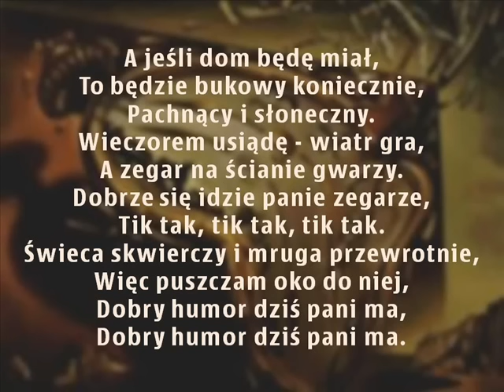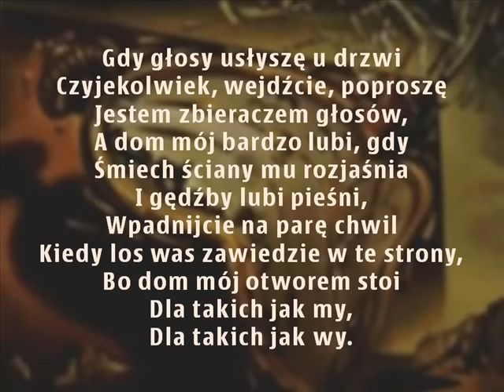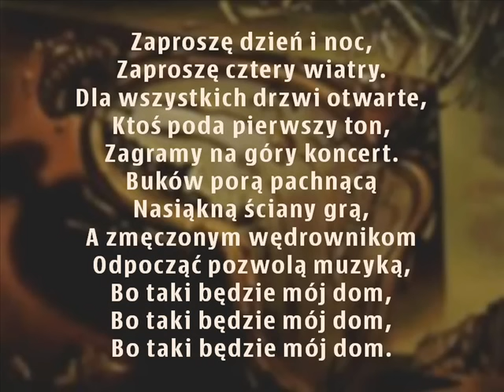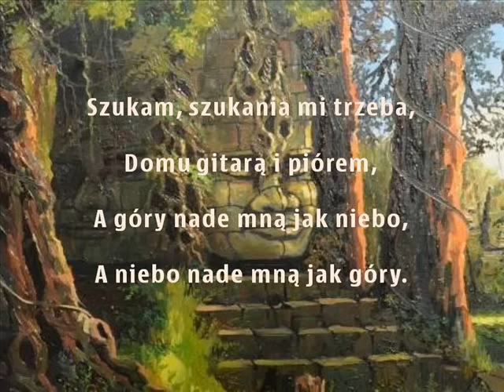"Sielanka o domu" Wolna Grupa Bukowina - z tekstem